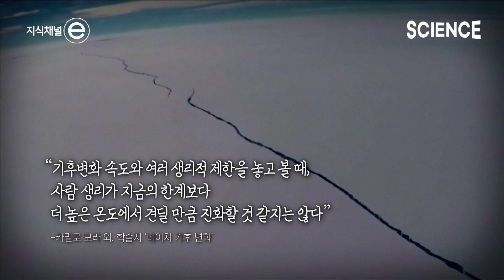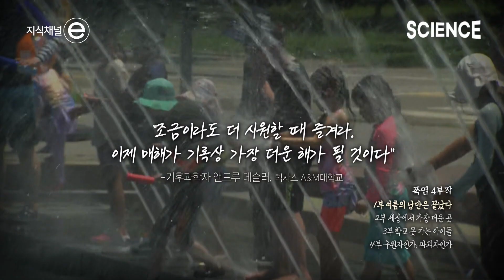파리 건물의 80%를 차지하는 함석지붕의 비밀 | 증가하는 폭염 사망자 | 심각한 기후 변화 | 지식채널e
2024년 5월 멕시코, 높은 나무 위에서 사과처럼 우수수 떨어져 죽은 80마리의 원숭이 사체가 발견된다.
원인은 심각한 탈수와 고열 증세였다. 지구 온난화로 폭주하는 더위, 살인 무기가 된 폭염으로 인한 죽음은 실제 상황이다.

폭염으로 죽음에 이르는 것은 인간도 포함된다. 2024년 7월, 얼마 남지 않은 파리 올림픽. 낭만의 도시를 아름답고 독특하게 하는 명물 ‘함석지붕’. 19세기에 대대적인 도시 계획 속에 지어지며 파리 건물의 80% 정도 차지한다.
그러나 그 이면에는 비극적 과거가 있다. 지금으로부터 약 11년 전, 폭염이 급습한 8월.
함석지붕의 열기가 고스란히 전해지는 다락방에 홀로 거주하던 사람들, 약 1만 5천 명이 목숨을 잃었다. 그들은 왜 죽음에 이르게 되었을까? 전 세계 폭염 사망자가 50만 명에 이른 지금, 기후 위기의 현황에 대해서 알아본다.

“조금이라도 더 시원할 때 즐겨라. 이제 매해가 기록상 가장 더운 해가 될 것이다”
- 기후과학자 앤드루 데슬러, 텍사스 A&M대학교 -

▶️ 프로그램 : 지식채널e - 폭염1부, 여름의 낭만은 끝났다